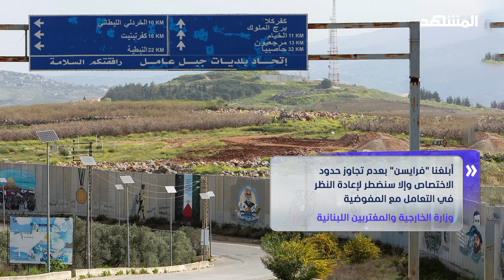وزير المهجرين اللبناني يكشف لـ "المشهد" آخر تطورات ملف اللاجئين السوريين -المشهد الليلة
ملف اللاجئين السوريين الذي كان ولايزال يثيرُ الجدل في لبنان، ملفٌ عاد وبقوة إلى الساحة منذ أيام
بعد أن خطفت عصابةٌ، معظمُ أفرادها سوريون، مسؤولا محليا في حزب القوات اللبنانية وقتلوه وعُثر على جثته في سوريا.
لتتعالى بعدها أصوات الرافضين لبقاء اللاجئين السوريين في لبنان
تفاصيل أكثر يناقشها مالك علاوي مع ضيفه وزير المهجرين اللبناني الدكتور عصام شرف الدين.